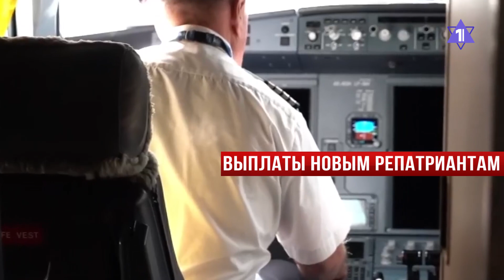Израиль расследует 7 октября | Репатриантам увеличат выплаты | НОВОСТИ ОТ 05.01.23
ЦАХАЛ начинает расследование нападения 7 октября
Новым репатриантам увеличили выплаты
Футболист получил срок и штраф за антисемитский пост